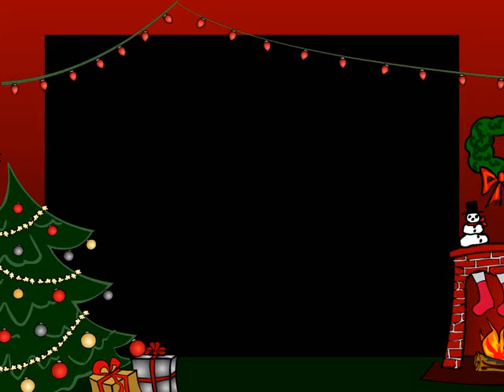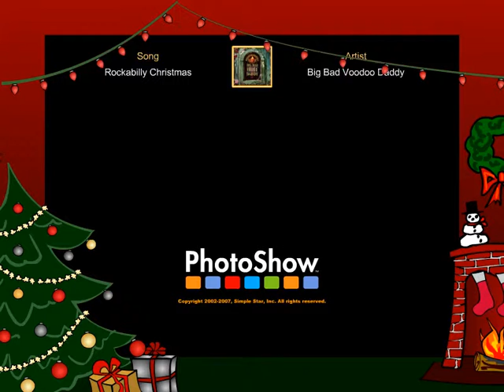L3 Com Day & Swing Shift 2010